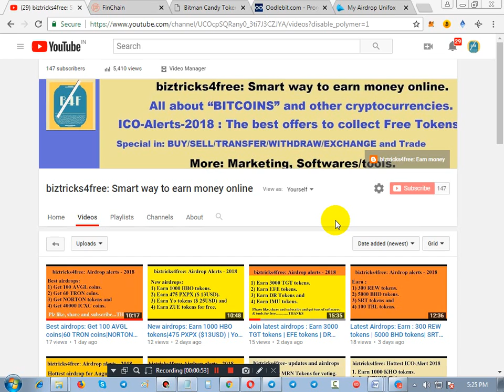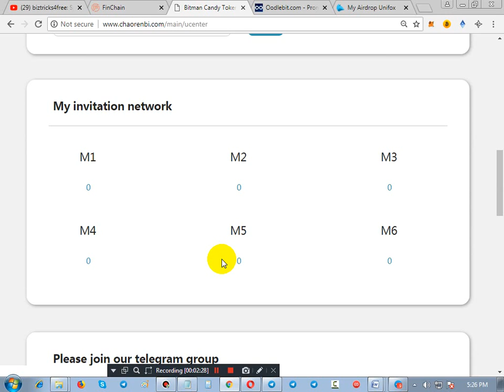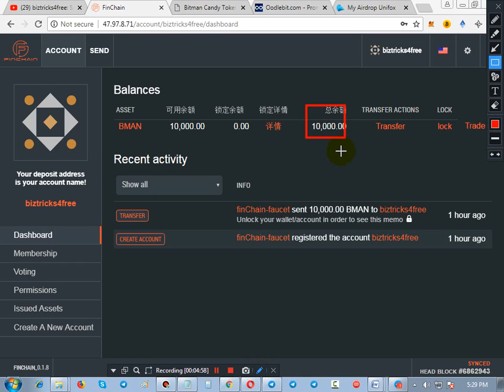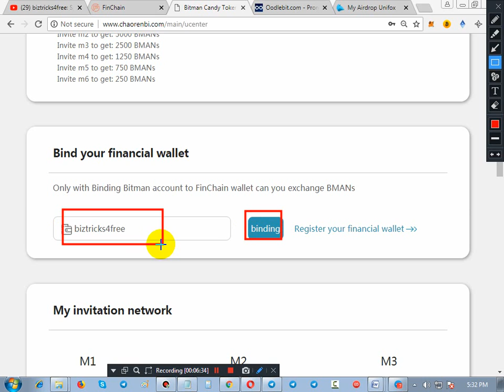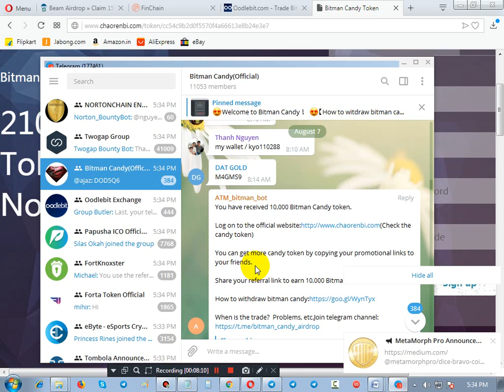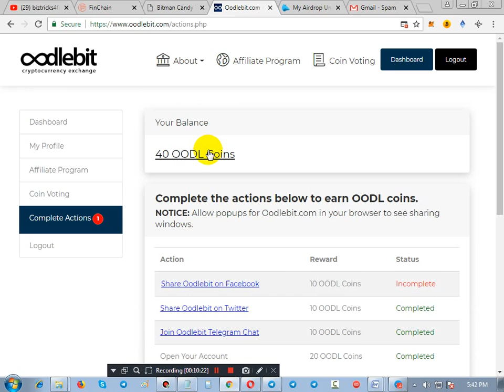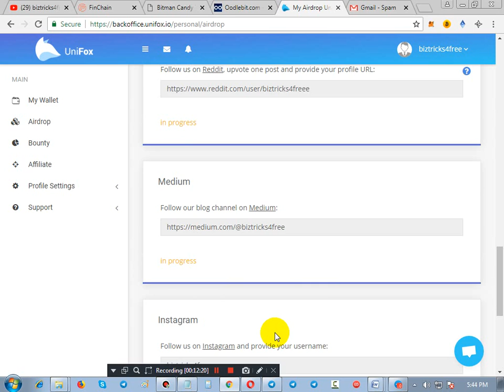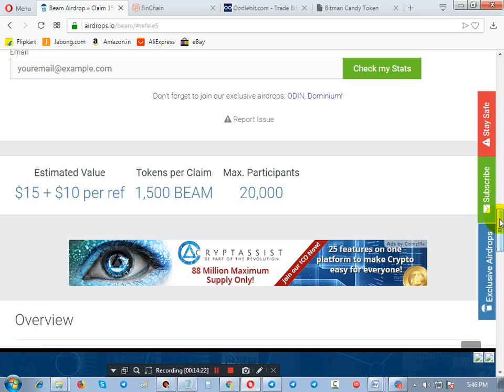biztricks4free: 20000 BMAN Tokens | 50 OODLE tokens | FOX Tokens | BEAM Tokens- In Hindi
Hello Friends,
GREETINGS,

biztricks4free: Hottest ICO-Alert 2018*

1) Get 10000 BMAN tokes for free.
BMAN Tokens are tradable and can be sent P2P.
To claim your free 10000 BMAN tokens

NOTE: You will receive 10000 BMAN Tokens instantly in your “FinChain”Wallet.

2) Receive another 10000 BMAN tokens form “Bitman Candy”
(Here you will receive a CODE)
Step 3) Now enter the CODE in the telegram channel.
Step 4) Send your “FinChain Wallet” address to the telegram channel.
DONE

So the total 20000 BMAN tokens can be received in “FinCHain Wallet”

3) Get 50 OODLE tokens for free.

Complete simple tasks and you will receive 50 OODLE Tokens.

4) Collect as many FOX coin as you can.

Join the real/legit big airdrop.

Verify your A/c and login
Then go to Airdrop and complete simple tasks.

5) Earn 1500 BEAM tokens worth of $15 dollars for free.

Fill the form and done.
CHEERS.

IMP: Plz join telegram channel for latest airdrop and updates

** NOTE: Join me and get all the support for marketing and help with marketing campaigns, mass mailing, ID verifiers, Screen recorders/editors and many more software and tools

1) This is all about cryptocurrency
2) This is for : New trends and new updates.
3) This is for : Scam alerts and Spam alerts.
NOTE: Free guidance for :-
 a) Withdrawal of coins/tokens.
 b) Transfer of coins/tokens between different wallets.
 c) Exchange of coins/tokens with each other.
 d) Transferring the coins/tokens on exchange platforms.
 e) Free tips for buy/sell/hold of the coins on various exchange platforms.

Thanks & Regards,
CEO: biztricks4free & bonuses4all